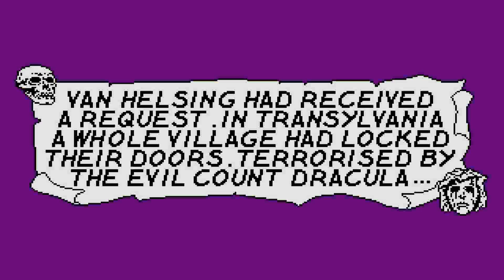STE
1) "GAME DEVELOPER" (GAME INTRO)
2) "GAME PUBLISHER" (GAME INTRO)
3) "MENU" DEVELOPER" (FOR ATARI ST GAMES - WHEN THE MENU STARTS)
4) TEAM WHO "CRACKS" GAME (INSIDE DECOMPACTER FROM ATARI ST OR IN THE AMIGA CRACKTRO)
5) VERSION OF UTILITY "CRACK TEAM" USES (AFTER GAME SELECTION IN MENU IN ATARI ST)
6) PROGRAMMER(S) WHO PROGRAMMED GAME (GAME START SCREEN, AND SOMETIMES EVEN IN "HIGH SCORE TABLE".

1) THE GAME EXISTS IN ONLY ONE VIDEO UPLOAD BUT THE UPLOADER "TALKS CONTINOUSLY",THEN THIS IS USELESS FOR ME AND I UPLOAD THE SAME GAME WITHOUT SPEECH
2) IF ANOTHER GAME UPLOAD (ONE ONLY VIDEO) IS FROM EXTERNAL "BAD" CAMERA WITH BAD SOUND,THEN I UPLOAD IT,AGAIN BECAUSE THE OTHER VIDEO IS USELESS...ETC ETC.WELL,FOR ME THESE GAMES ARE NOT "EXISTS" ON YOUTUBE
3) ALSO IF THE GAME HAS "FAKE" MUSIC SUCH AS FOR HYPOTHETICAL EXAMPLE OF "PACMAN" WHICH IN THE VIDEO YOU HERE INSTEAD GAME AND SAPLES "SAMANTHA FOX",THEN THE GAME IS USELESS,AGAIN,FOR ME.

INTERESTING